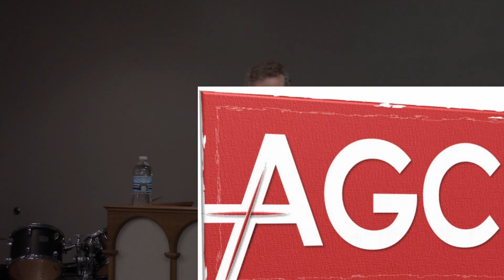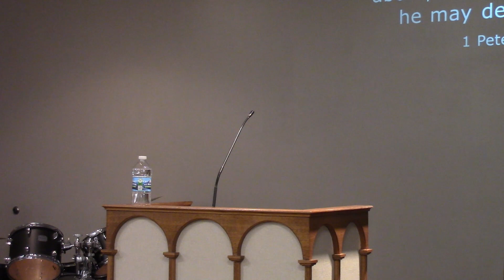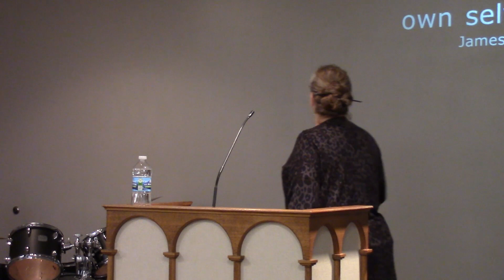Letting the Lord be the Lord in Your Life - AGospelChurch.com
Apostolic Gospel Church of Harris, MN

Guest Speaker Sis T. Priestler : Letting the Lord be the Lord in Your Life

Recorded AGC March 23, 2022